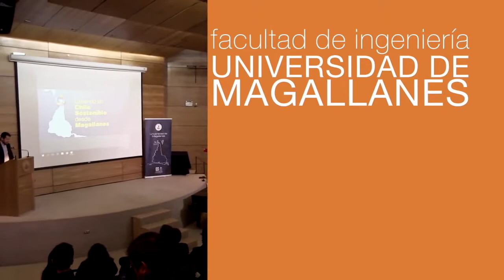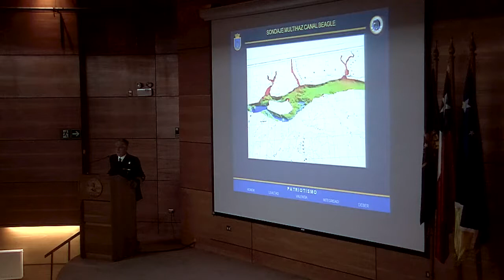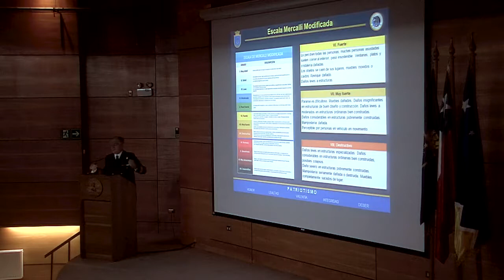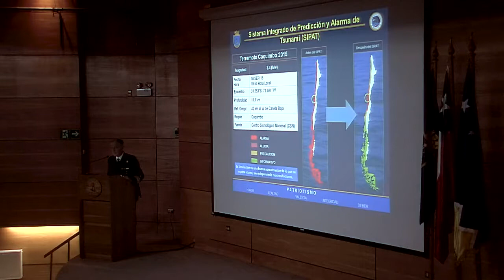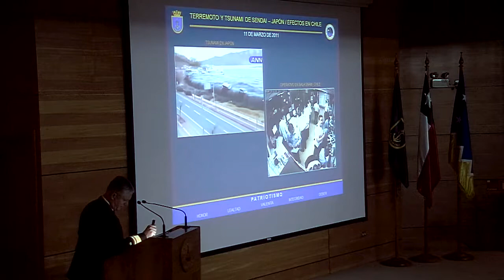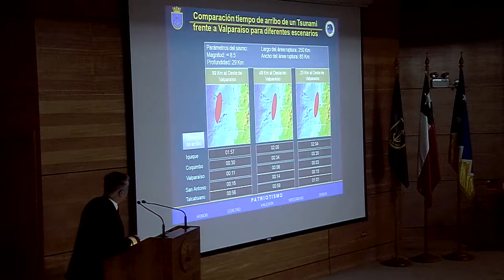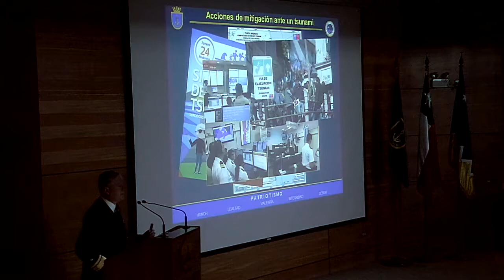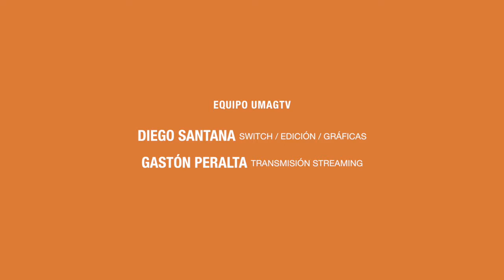Contraalmirante Patricio Carrasco: "Brecha Sísmica y Operación del SNAM"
Seminario sobre Lagunas sísmicas y el accionar del sistema nacional de alarma de maremotos ante un evento sísmico en Magallanes, entregada por el Servicio Hidrográfico y Oceanográfico de la Armada de Chile (SHOA)